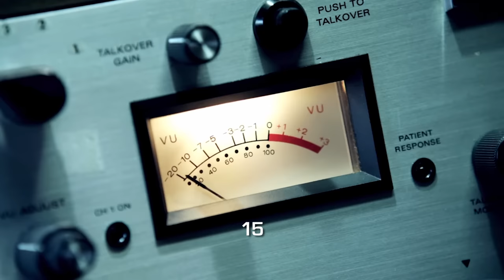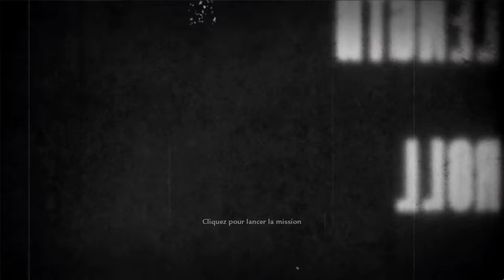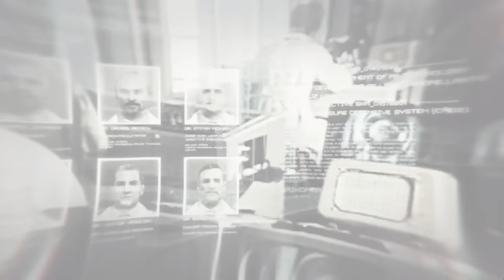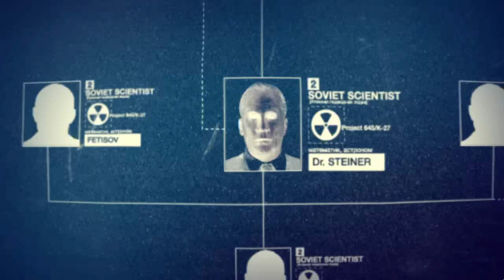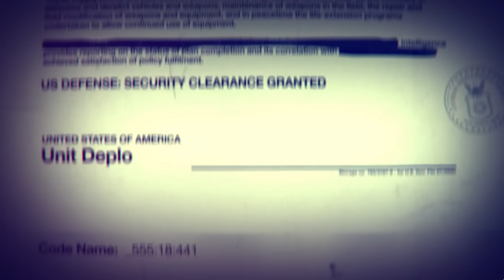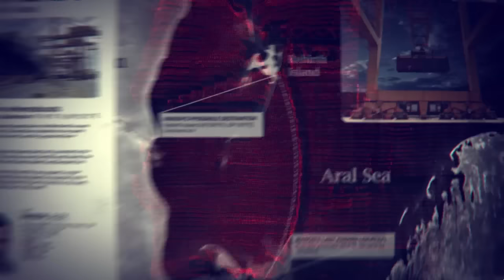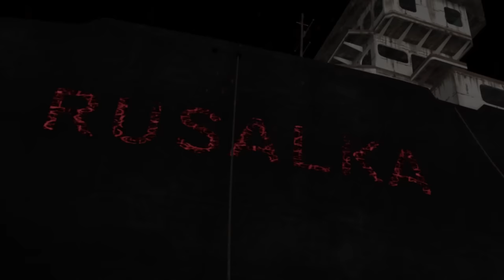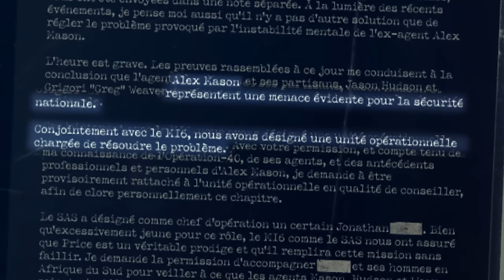POUR LA FAIRE COURTE | Call of Duty : Black Ops (Toute l'Histoire)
Les Nombres, Mason ! Que signifient-ils ?

En ces temps sombres, il est important de regarder en arrière en des temps encore plus sombres : La Guerre Froide. Opérations clandestines, expériences inhumaines et conspirations internationales, le tout dans une paranoïa ambiante sur fond de menace nucléaire.

Dans le contexte géopolitique le plus tendu de notre histoire, l'agent Alex Mason de la CIA est capturé par deux inconnus qui l'obligent à revivre son passé pour résoudre un mystère qui le hante :  Les Nombres.

••• TIMELINE •••
0:00 • Les Origines de Black Ops
2:18 • Prologue - La Guerre Froide
4:07 • Opération 40 (1961)
7:20 • Call of Duty: World at War (1943-45)
9:59 • Vorkuta (1963)
12:51 • Pentagone
14:50 • Sur Ordre du Président
17:46 • Good Morning, Vietnam (1968)
20:32 • Le Transfuge
22:05 • Les Nombres
24:04 • Projet Nova (1945)
28:57 • Victor Charlie (1968)
32:17 • ADM
34:29 • Vengeance
37:24 • Renaissance
40:21 • Révélations
46:11 • Rédemption
50:24 • Black Ops II

••• MUSIQUES •••
Toute l'OST de Call of Duty : Black Ops par Sean Murray
Toute l'OST de Call of Duty : World at War par Sean Murray

••• COMBIEN DE TEMPS POUR FAIRE CETTE VIDÉO ? •••
Game : 5h30 (Ça, ça va)
Recherches & Écriture : 20h
Rec Voix-Off : 1h
Refaire le Game en long, en large et en travers : 9h (Pour des scènes, des sons, des voix)
Montage & Mixage Son : 103h (OUCH!)
+ 10h d'Export (Car j'ai du le faire 2 fois lol)
Upload & Post-Upload : 1h30

Pour un total de 140h de taf ! En deux semaines. Soit l'équivalent de 10h par jour sans week-end.
Le p'tit like ferait bien plaisir ehe